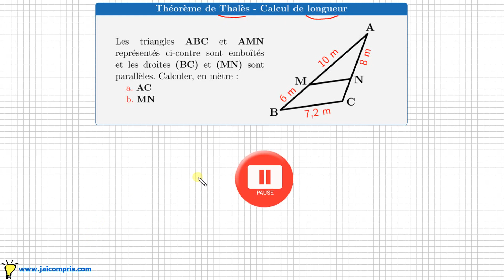Exercice ♦ Calculer des longueurs avec le théorème de Thalès • Configuration de Thalès ♦ Quatrième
Savoir calculer des longueurs à l'aide du théorème de Thalès
- savoir repérer une configuration de Thalès - triangle et droite parallèle
- savoir écrire les égalités avec les rapports
- savoir utiliser le produit en croix
Transmath théorème de Thales exercice 3 - Quatrième -Troisième - mathématiques cycle 4 collège